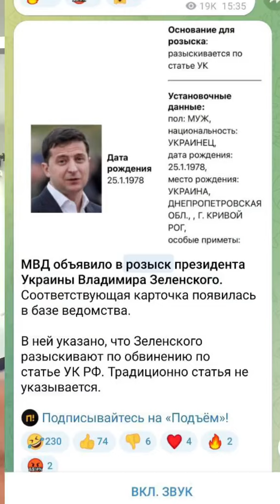Интересно, с кем теперь вести общение. Все идет к завершению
Помощь в развитии канала, карта Сбера:
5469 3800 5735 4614